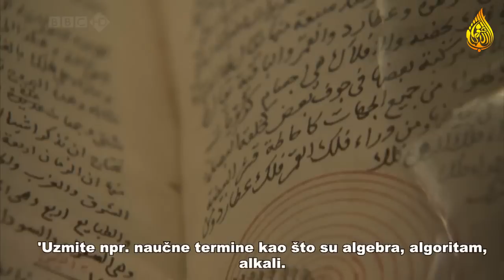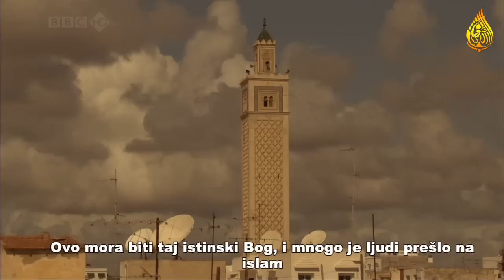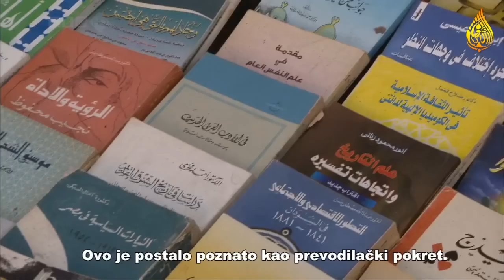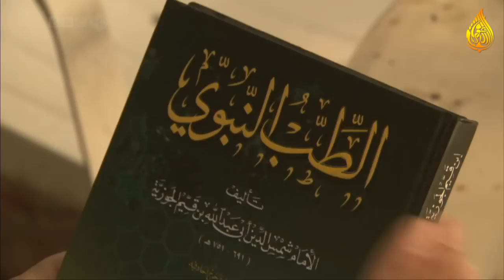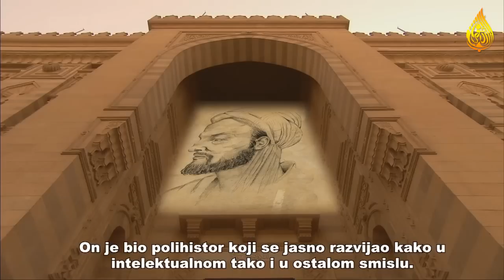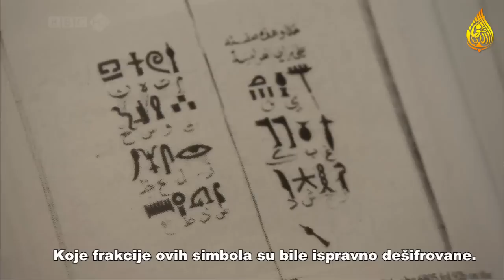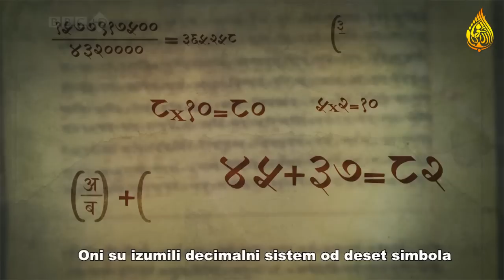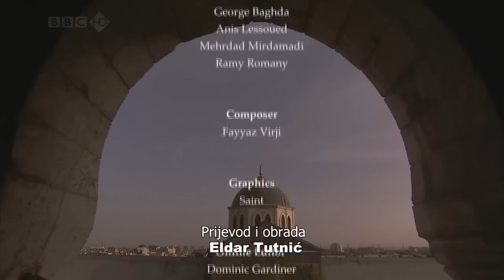DOKUMENTARNI FILM | Islam i nauka [1/3]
Prva epizoda odličnog serijala u produkciji poznate medijske kuće BBC-a, zaista vrijedi pogledati...